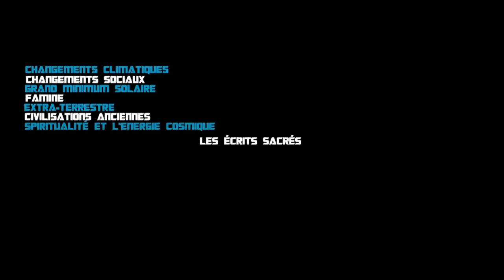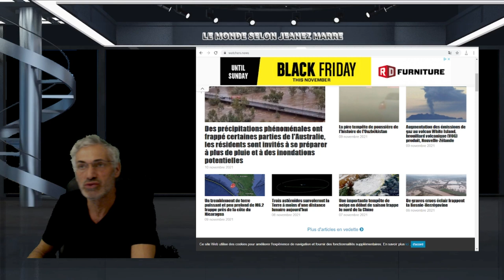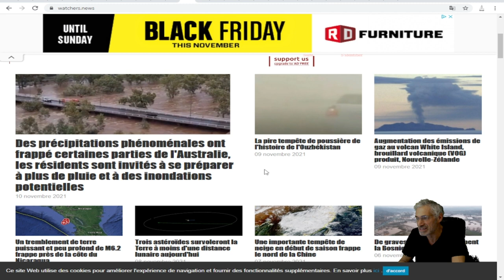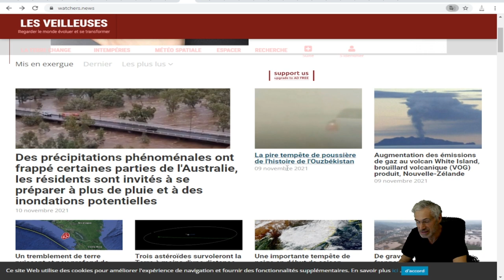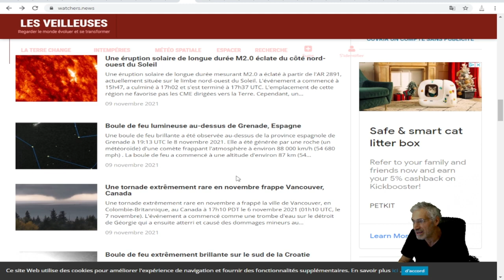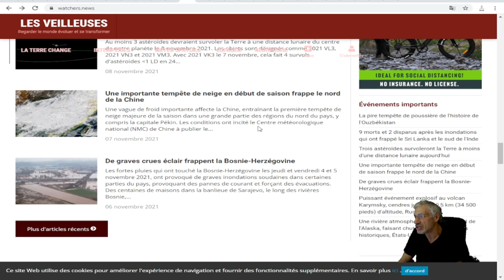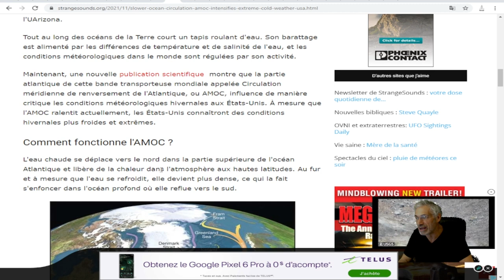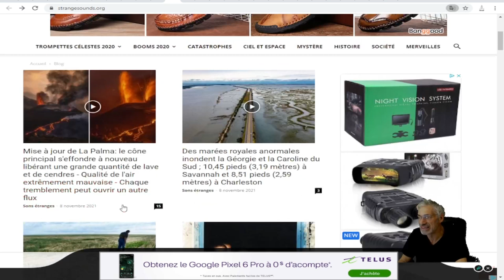TOUS CES ÉVÈNEMENTS CLIMATIQUES ET SOCIAUX QUI SE PRODUISENT EN MÊME TEMPS NOUS ANNONÇENT ILS LA FIN